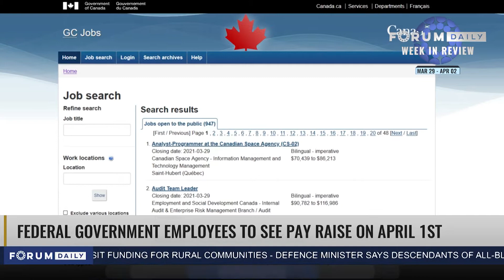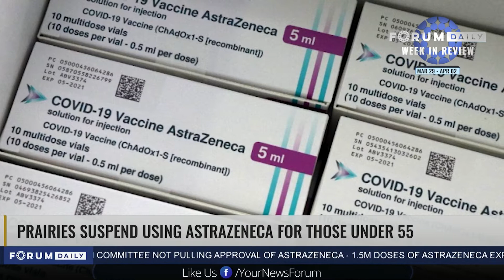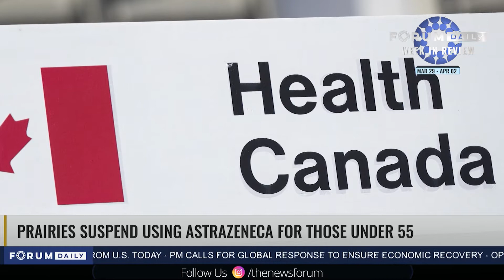Forum Daily | Week in Review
Top news stories of the week | March 29 - April 2, 2021